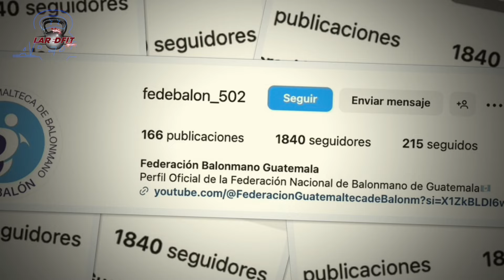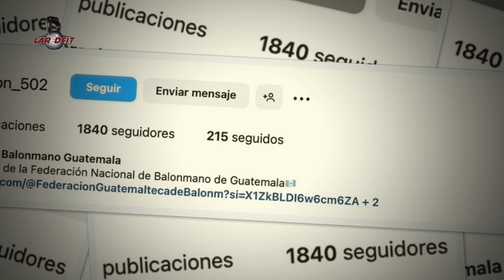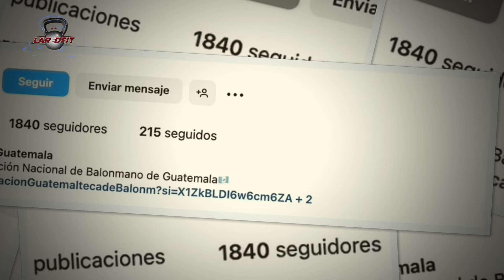BALONMANO GUATEMALA - SERGIO URRUTIA